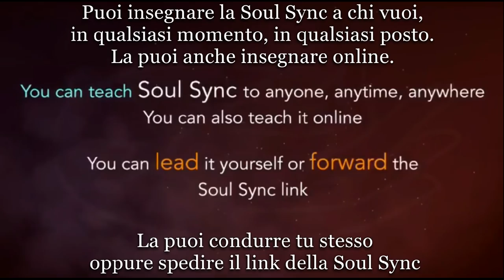Realizza i tuoi desideri per il 2018 con la Soul Sync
Per le prossime Festività, oltre a farvi i più calorosi e sinceri auguri, vi offro un'opportunità unica, per diventare voi stessi creatori della vostra nuova vita.
Accettate questo dono e utilizzatelo per entrare in uno stato espanso di coscienza, il campo delle illimitate possibilità.
Diinabandhu Sevananda

dal 24 dicembre 2017 al 1 gennaio 2018, ogni giorno.
Impara la Soul Sync e approfondiscila, qui:
Soul Sync Fest 2017

Dai il benevenuto al 2018 in modo diverso.
Aggiungi il Potere della Coscienza Espansa.
manifesta i più profondi intenti del tuo cuore.
Fai esperienza delle Sincronicità.
Ci vogliono solo 9 minuti.
Scrivi 3 intenti che tu vuoi
che si manifestino nel 2018.
Fai la Soul Sync ogni giorno
dal 24 Dicembre 2017 fino al 1 Gennaio 2018.
Sintonizzati alle Energie Collettive di 1.000 persone
che fanno la Soul Sync allo stesso tempo.
RICORDA solo un intento alla VOLTA.
Il momento migliore per la Soul Sync?
Appena ti svegli.
Altrimenti, Soul Sync in qualsiasi momento della giornata.
Osservazioni empiriche hanno mostrato che gli intenti durante la Soul Sync
si manifestano al 70% di più che non quelli pensati
semplicemente con pensiero positivo.
Puoi insegnare la Soul Sync a chi vuoi, in qualsiasi momento,
in qualsiasi posto.
La puoi anche insegnare online.
La puoi condurre tu stesso/a o puoi spedirne il link.
Se sei un Diksha Giver, puoi anche dare il Diksha dopo la Soul Sync.
Puoi condurre eventi di gruppo di Soul Sync durante tutto il periodo del Festival.
Avranno un impatto poderoso.

Dai la carica al 2018